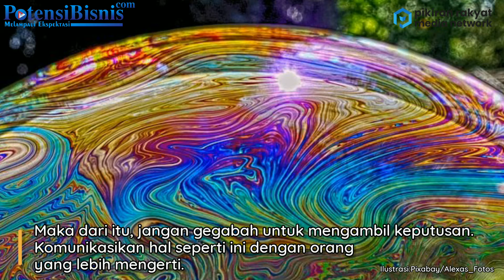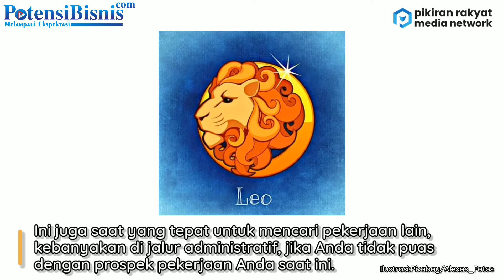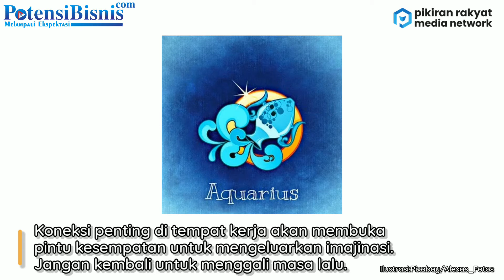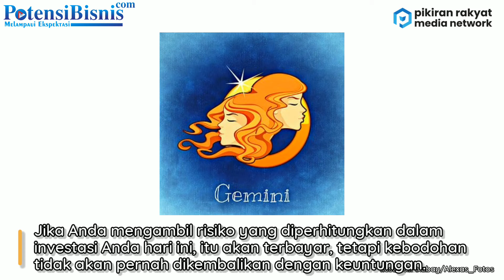Ramalan Zodiak Rabu 16 Juni 2021: Jangan Mudah Tergiur oleh Prospek Kerja Leo, Aquarius, dan Gemini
POTENSI BISNIS - Ramalan Zodiak Rabu, 16 Juni 2021 untuk Leo, Aquarius, dan Gemini.

Editor : Mela